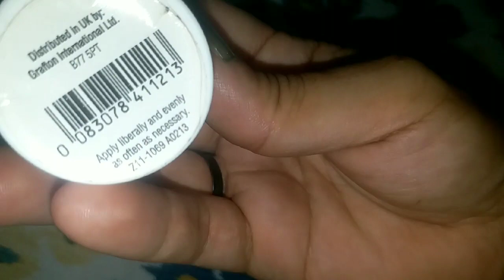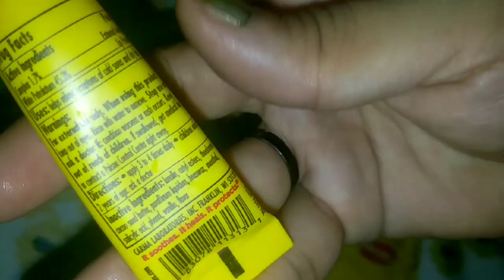carmax lip balm | lip balm for dry lips | magical lip balm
Hello , so you people r going to enjoy this channel by watching different type of vlogs,In this video you people will watch magical lip balm  ,stay blessed

YouTube search :

indian village family
Indian vlogs
sistrology
ducky bhai
mr beast
Pakistani mom
Pakistani mom daily routine
Pakistanimomproductiveroutine
My productive routine
Productive vlog
A day in my life
Weekend vlog
Weekend routine
Ducky bhai
memoona muslima
Productive day
vlog
vlogs
daily vlog
remedies with khanum
daily vlog